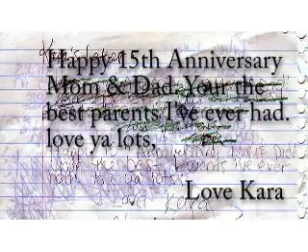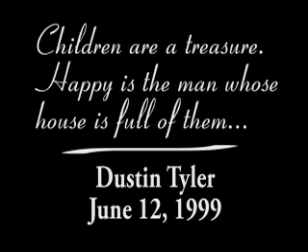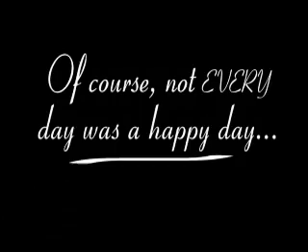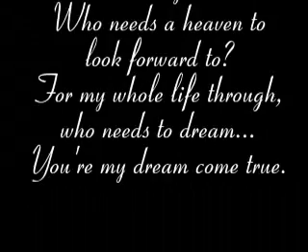Dana's Photo Presentation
A shortened example version of Dana's Photo Slide Show and Video Presentation.
You can have a presentation edited for you by Reality Check Video Editing